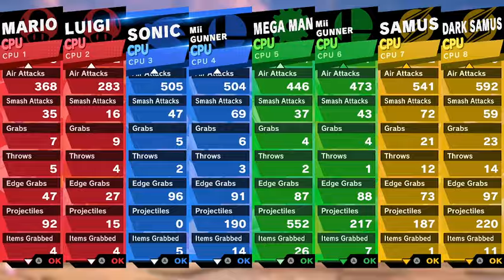Smash Ultimate EX Mario & Luigi VS Sonic & Tails VS Mega Man & Proto Man VS Samus & Dark Samus